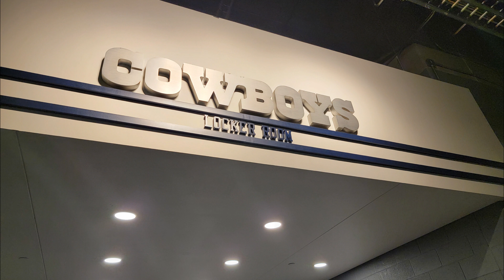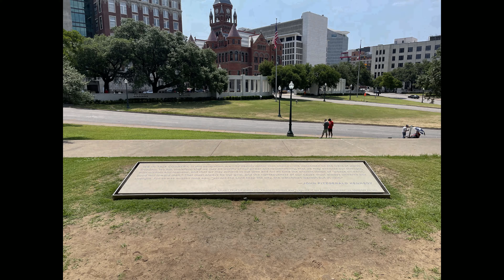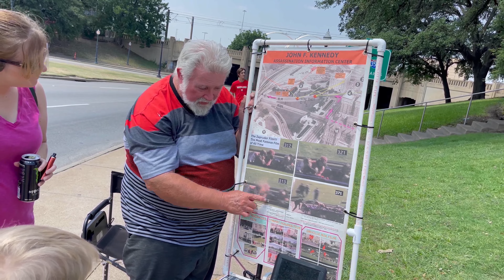Vacation 2022 (Dallas)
Vacation in Dallas